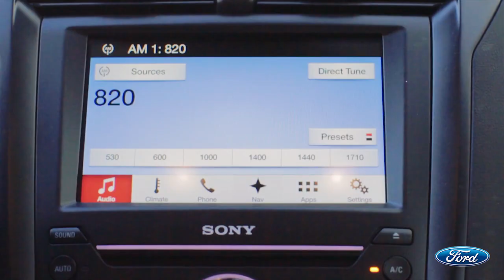Ford Music Presents Mayday Parade